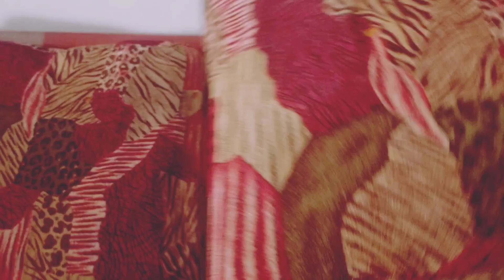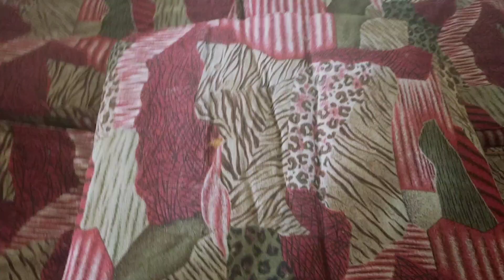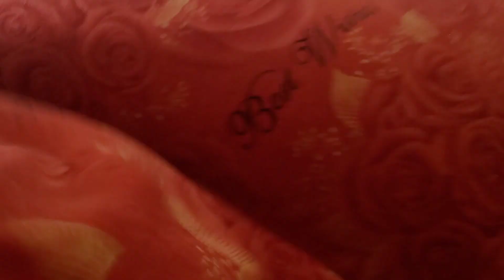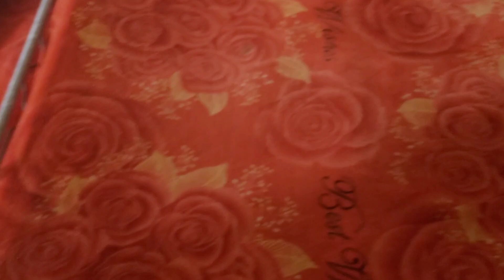Amazing Transformation of My Old Sofa | Old Sofa Cushions Convent into Single Bed | Sofa MakeOver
Revive Your Old Sofa Cushions With This Handy Little Trick!!